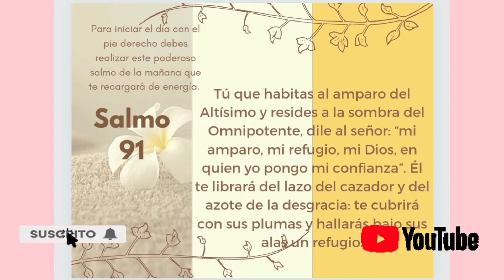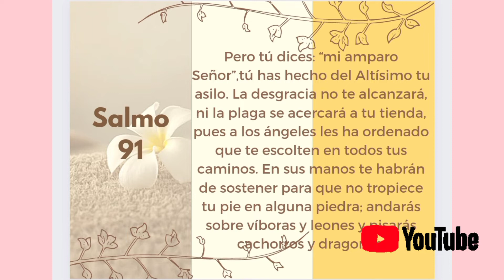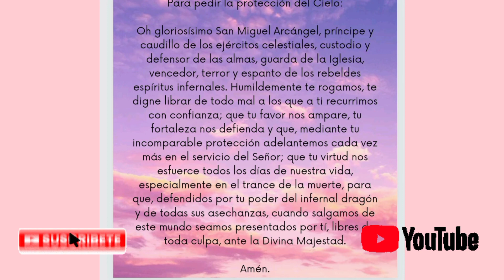SALMO 91 Y ORACIÓN A LA PROTECCIÓN DEL CIELO.🙏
Te invitó a hacer esta bella oración con el SALMO 91 para pedir a DIOS que sea tu guía, tu salvador, que te proteja de las injusticias y de aquellas personas malvadas que se han empeñado en hacerte daño. Confía, Dios te ama y de su mano recibirás paz, seguridad, bendición y bienestar.
Igualmente pedir al cielo a San Miguel Arcángel para que inicies tú día lleno de buenas energías.